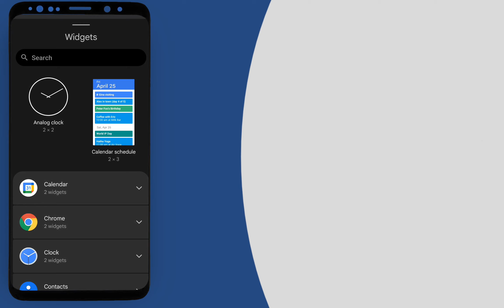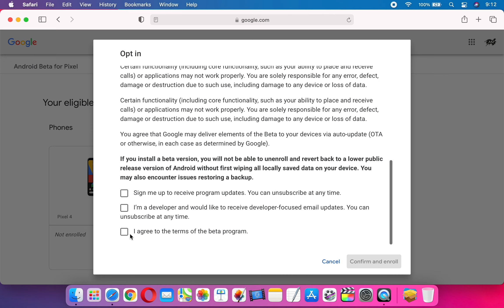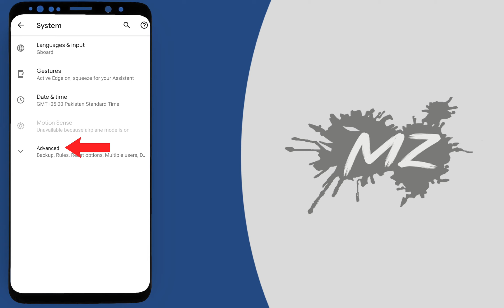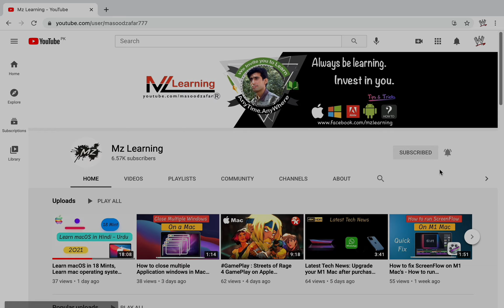Android 12 : How to download and install Android 12 on your Phone - Most easiest way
The Process is quite simple and you can download and install android 12 Without loosing your Data with the help of System Update no Root or  Computer require.

in this video i will show you how to download and install Android 12 Public Beta on your Phone without loosing your data in Hindi - Urdu

Android 12 Public Beta Compatible Phones List - Android 12 Compatible Devices list
Pixel 3, 3 XL
Pixel 3A, 3A XL
Pixel 4, 4 XL
Pixel 4A, 4A 5G
Pixel 5
OnePlus 9
Mi 11I
Mi 11X Pro
ZTE Axon 30 Ultra 5G
Realme GT 5G
TCL 20 Pro 5G
Tecno Pouvoir 4

For Download and install Android 12 Public Beta  on your Compatible Phone
The process of how you get Android 12 Public beta on your phone is quite simple . For this beta download, it’s considerably easier to get the it on one of the supported Google Pixel phones.

For a Pixel, begin by visiting the Android 12 beta

to enroll your phone in the beta. You should be able to find your phone listed when you click

“View your eligible devices.”

After you enroll your device, you might be nudged via a notification on your phone that the software is ready to install. If you want to check manually, open the settings menu on your phone, then head to System  System Update. Tap “Check for update” to see if you can download the new software.

Transfer files between Android and Mac using bluetooth - How to use a Mac Series in Hindi -Urdu 2021

How to see WiFi Password on your Mobile Phone without Root 2021,  Show Saved/Connected WiFi Password